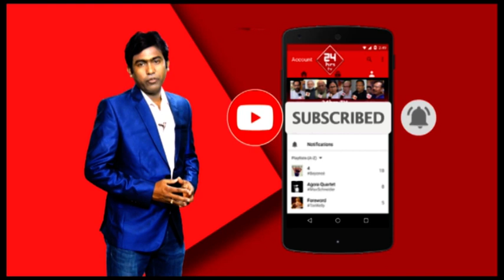BGM-a new phase to communicate with people : Javed Khan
WB minister Javed Ahmed Khan takes strong stand on Banglar Gorbo Mamata saying BGM is the second face followed by the grand success of Didi K Bolo.